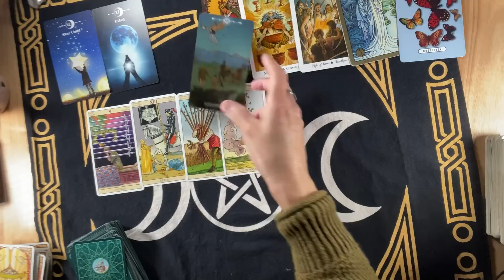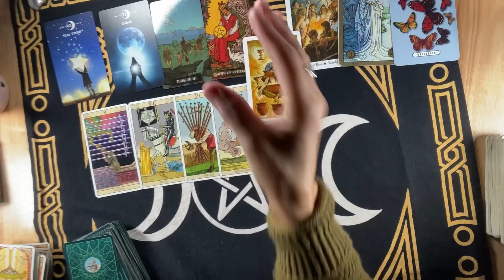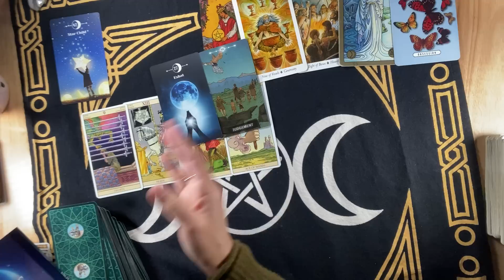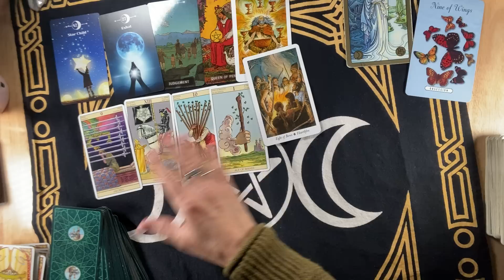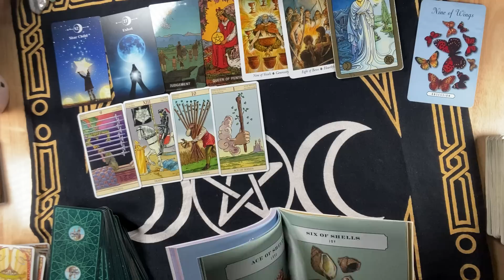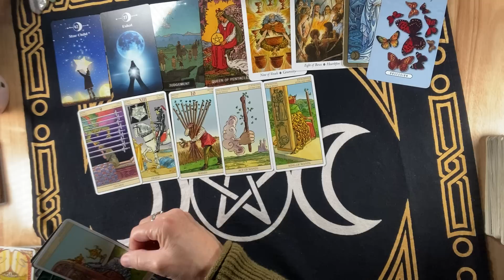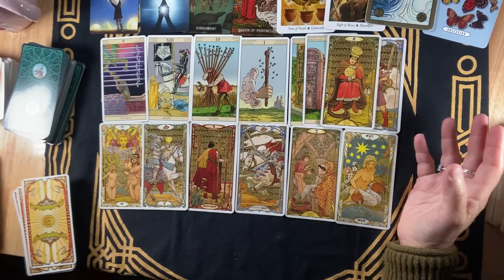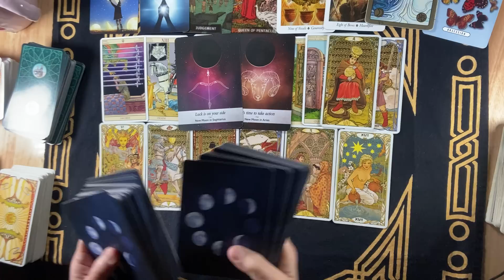SAGITTARIUS~You're THEIR SOUL PARTNER..They Know THE TIME IS NOW And THAT IT COULD RUN OUT...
PRIVATE READINGS HAVE BEEN CLOSED.